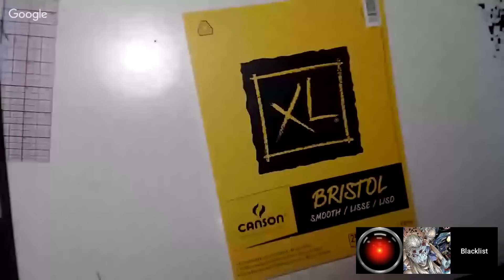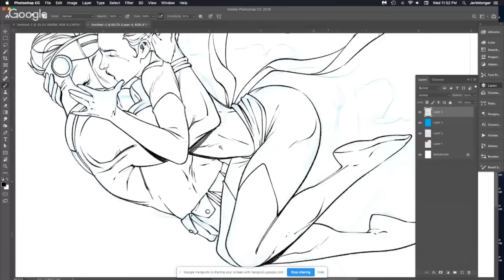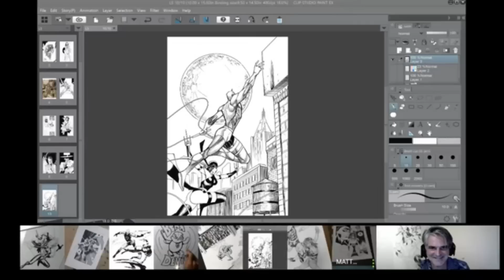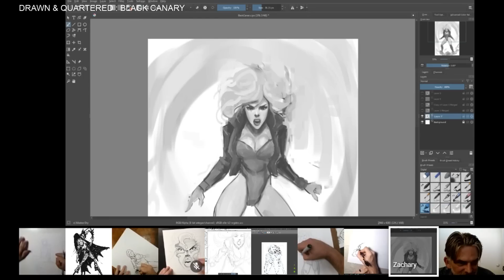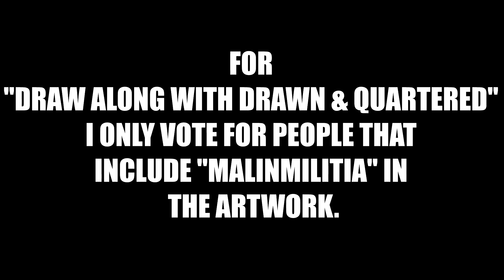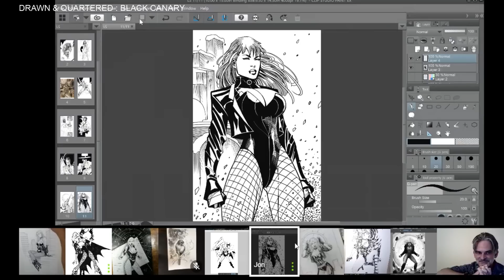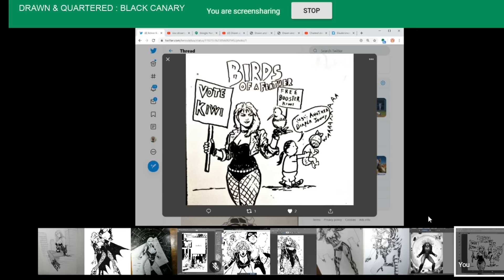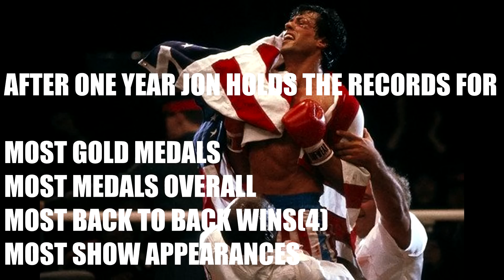MALIN AFTER MIDNIGHT! D&Q AUTOPSY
Channel includes.
MALIN AFTER MIDNIGHT: Anytime during the week after Midnight EST.
JACK SHOW: THURSDAY starting around 10-11PM EST(Channel rotates to other channels weekly, appears here every 4th week)
COMICSGATE PRESENTS: Tuesdays and Thursdays at 8PM EST